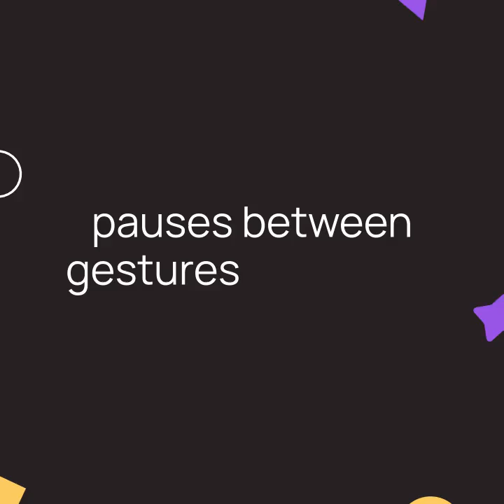Chimpanzees gesture back and forth quickly like in human conversations